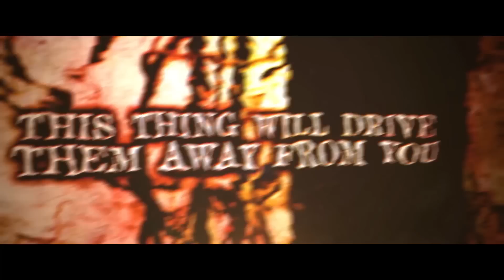Cocyte - Malevolent Urge (OFFICIAL LYRIC VIDEO)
Official Lyric Video "Malevolent Urge" from Cocyte.
Track from the album The Human Disease. The very 1st album will be release on June 2nd.

Produced by Cocyte. The Human Disease was mixed by Christian Carvin (Short on Time, The Mars Chronicles, Forus,...) and Mastered by Alan Douches (Carnifex, Suicide Silence, Cannibal Corpse, Whitechapel,...) At West West Side Music in New Windsor, New-York.
Lyric Video made by Begotten